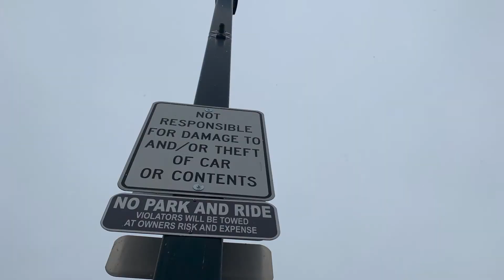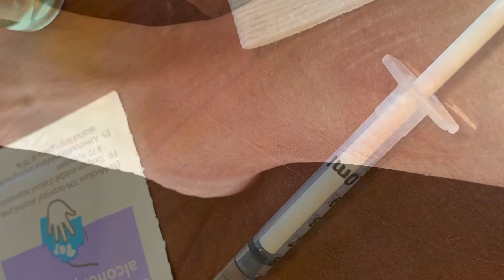Connect to Nature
A short film about grounding and forest bathing.